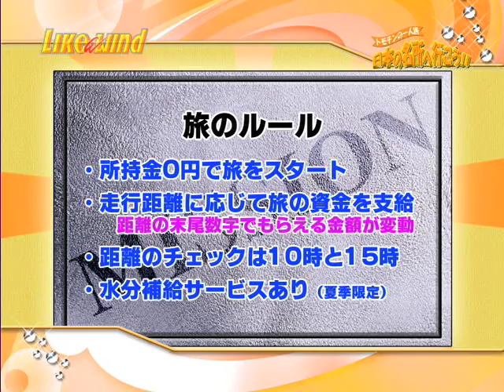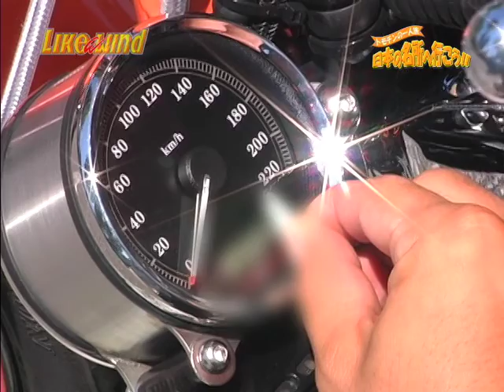【7ch】トモチンの一人旅 日本の名所へ行こう 第三弾⑦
トモチンの一人旅 日本の名所へ行こう 第三弾⑦
- 千葉テレビ 11/13 O.A. ・ サンテレビ 11/14 O.A. -

前回、東尋坊に到着し、なんとか第１チェックポイントをクリア。
そして第２ポイントが東北だと知ったトモチンは、
ひとまず新潟方面へ行く為に高速道路を走り始めたのだが・・・

[Engrish］
Motorcycle TV program　[Like a wind] Vol.242

◯ Tomochin's solitary journey Goes to the famous place in Japan part 3 #7
I arrive at Tojinbo and clear the first checkpoint somehow last time.
And Tomochin which knew that the second point was northeastern has begun to run on a highway to go to the Niigata area for the time being,; but ...